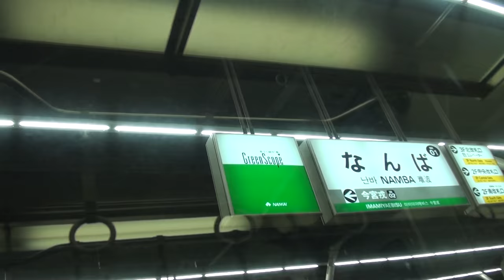夜景 車窓から 出発 南海電鉄 南海高野線 上り 天下茶屋駅 新今宮駅 終点難波駅